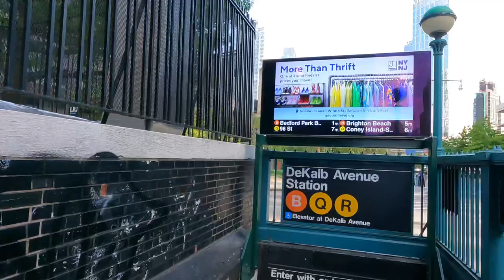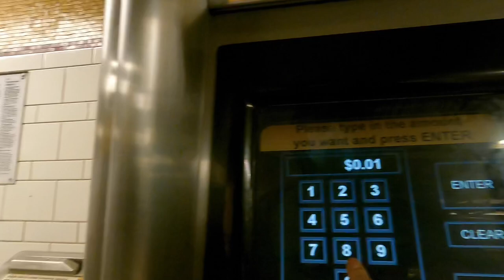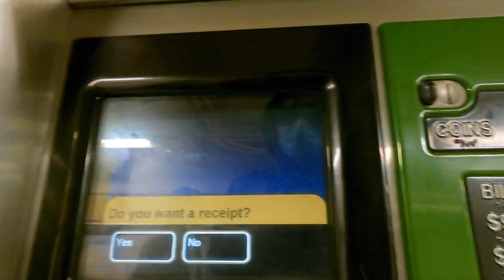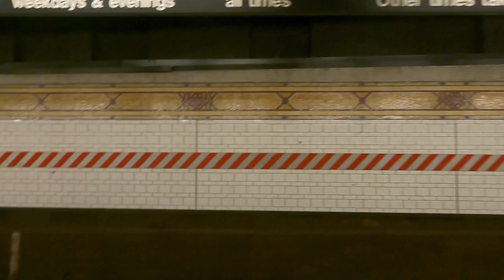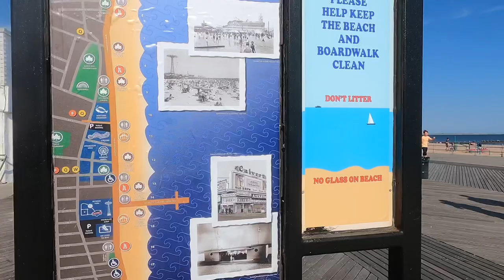Coney Island New York chill...gnr vlog